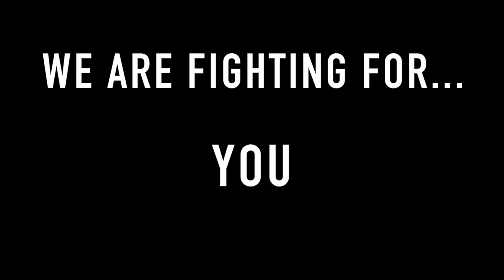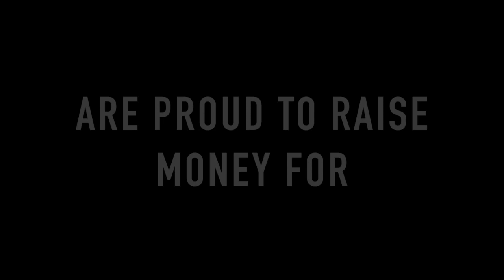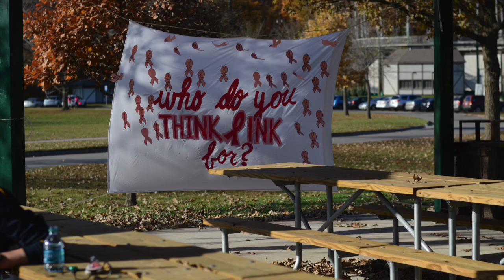5k 2015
Join us on October 25th for the 16th annual ZTA 5k in Lower City Park in Iowa City. ZTA is proud to raise money for Breast Cancer Education & Awareness! Last October we raised over $25,000 and this year our goal is $30,000!

Promotional Video by Betsy Wilson